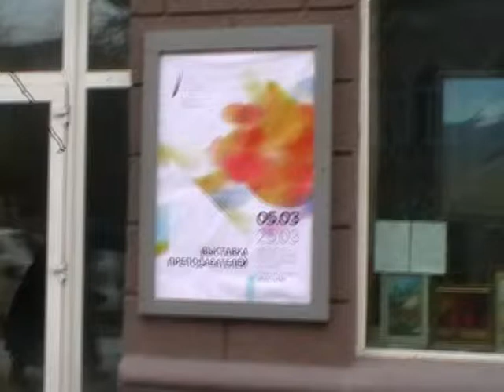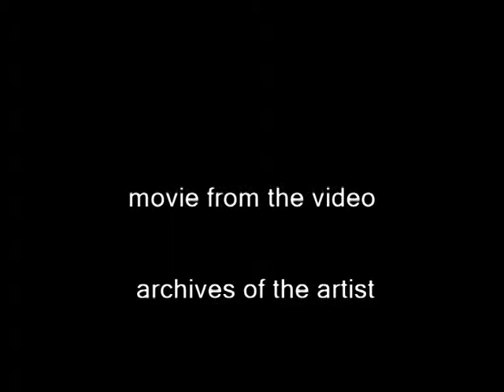Открытие выставки ПЕДАГОГОВ КГХИ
От молодых педагогов до маститых профессоров.
Выставка произведений профессорско-преподавательского состава Красноярского государственного художественного института (КГХИ)
Выставка открыта 5 марта 2014 г.
в залах Красноярского Союза художников по адресу пр. Мира, 56
(остановки «Дом быта», «Главпочтамт»).